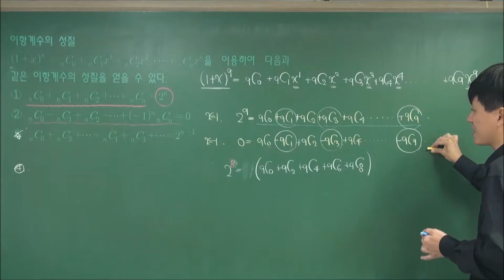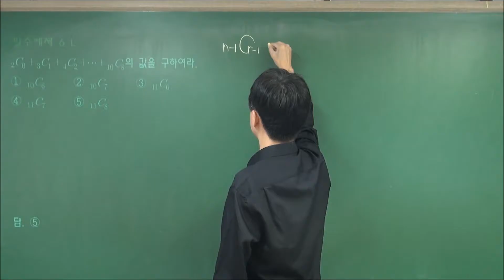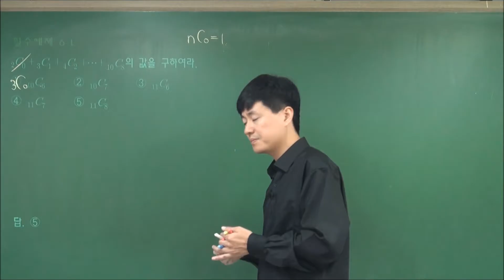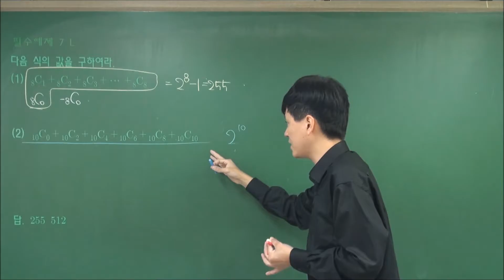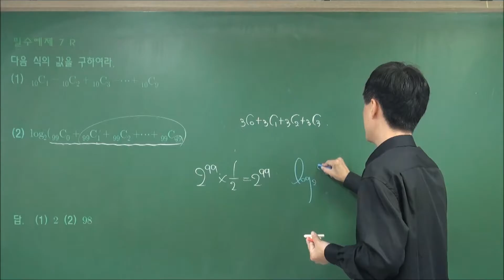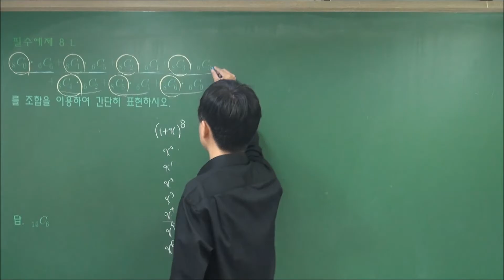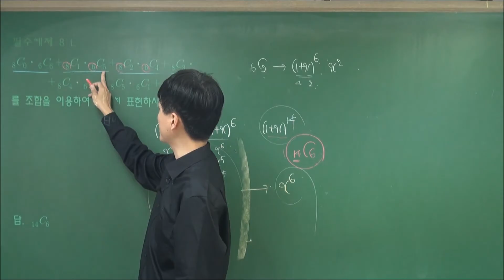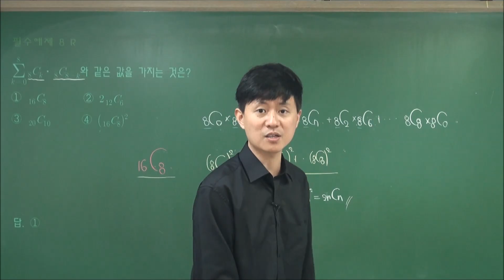MoM 확통-중급 03. 이항정리와 분할 (3)